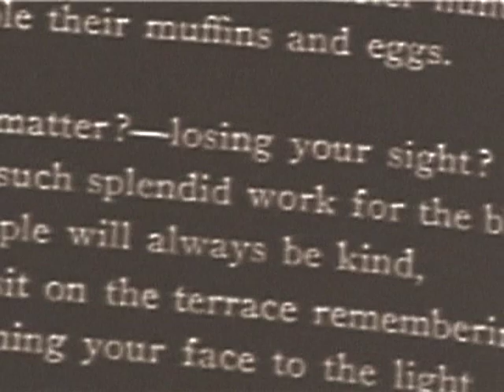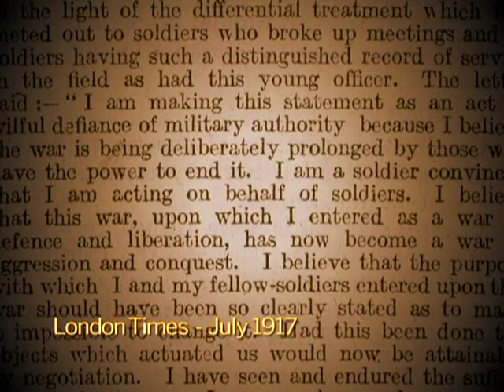Siegfried Sassoon and poets of the Great War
From the film "Voices in Wartime." Poets in World War 1, including Siegfried Sassoon, who served as a soldier in the British Army during the First World War. Known for his bravery in battle, he was a friend and mentor to fellow poet Wilfred Owen. (Narration: John Stallworthy, Todd Swift, Dominic Hibberd, William Lennox.)